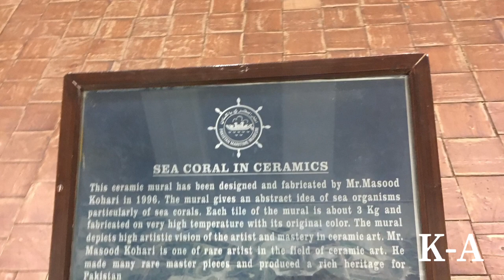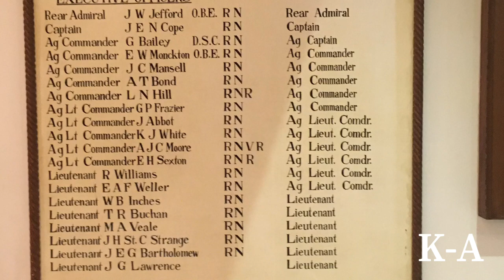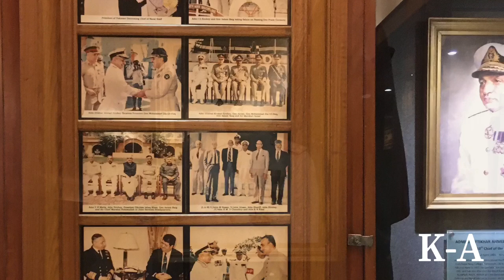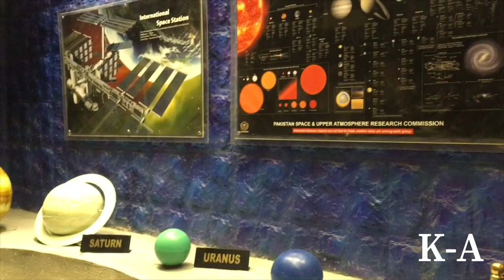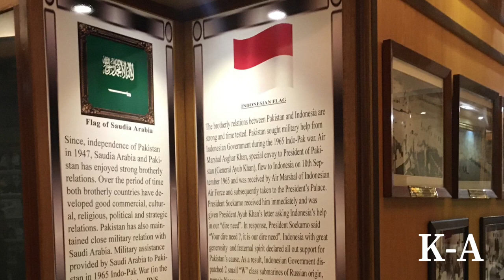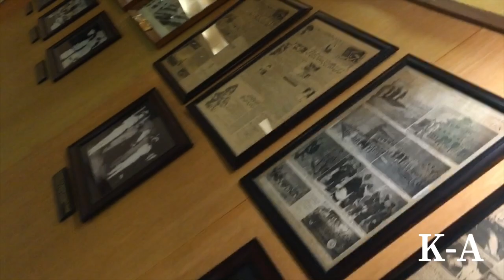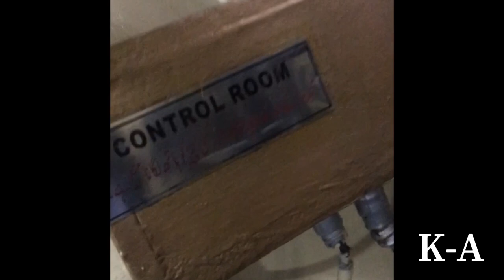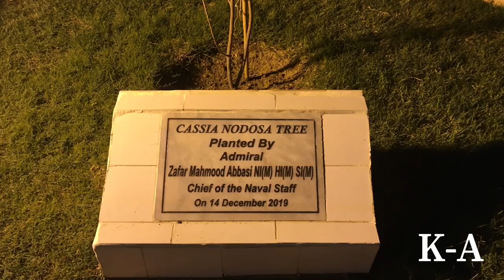🇵🇰Pakistan Maritime Museum🇵🇰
The main museum building is located inside the park of 28 acres. It comprises six galleries and an auditorium. The museum is based on modern concepts of presentation and interactive education. Different artifacts of maritime and naval heritage have been incorporated through attractive dioramas, relief sculpture, murals and miniature paintings, touch screen computers, taxidermy and ancient weapons. A computer based maritime information retrieval system has also been incorporated to facilitate the visitors and students for easy access.

Besides all of the above, the museum also displays Daphne Class Submarine PNS Hangor (S131), the minesweeper, PNS Mujahid (M164), Breguet Atlantic aircraft and a wooden barge that was given to the Naval Chief by Her Majesty during the 1960s!